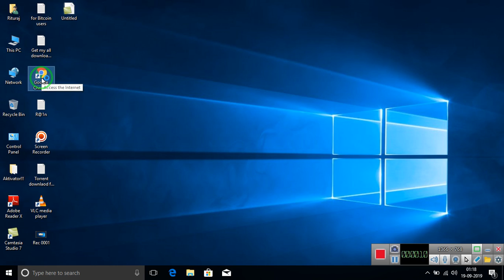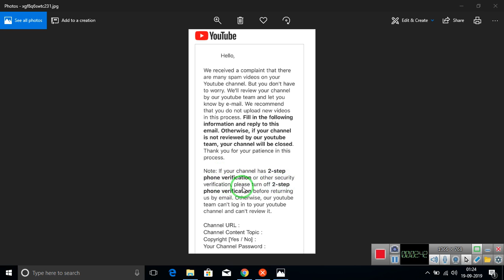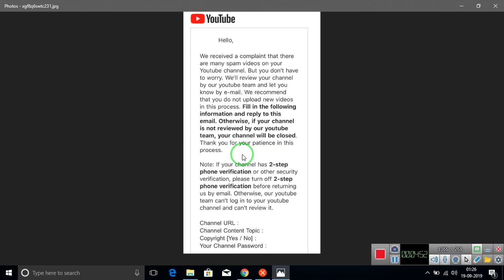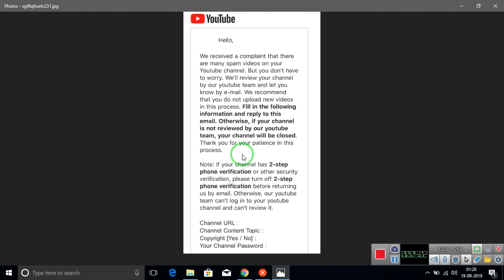अपने ʏᴏᴜᴛᴜʙᴇ को चोरी होने से बचाओ 😭😭😭😭